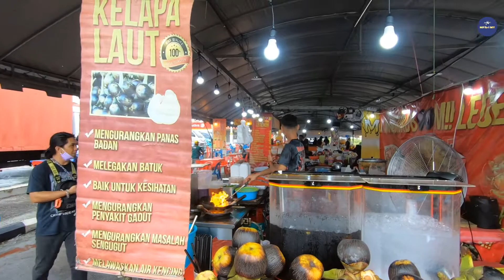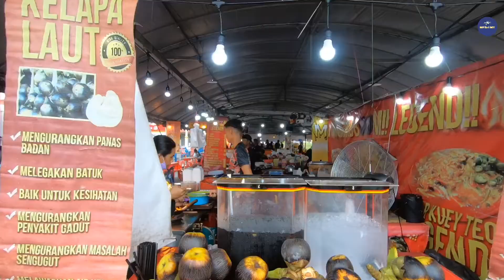Macam-macam ada di Pesta Oghang Kedah @ SUNGAI SIPUT Perak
Apa yang best dekat Pesta Oghang Kedah ni? Lokasi di hadapan TF Value-Mart Sungai Siput, Perak. Rambang mata bila datang ke Pesta Oghang Kedah ni sebab banyak gerai jualan dan makanan dan juga tak ketinggalan playground permainan kanak-kanak.

Sungai Siput (U)  is a town, mukim in Kuala Kangsar District, Perak, Malaysia, covering 155.141 hectares, 61.5% of the total area of Kuala Kangsar. It is located about 25 km from state capital, Ipoh and 20 km from royal town of Kuala Kangsar. Sungai Siput falls under the management of the Kuala Kangsar Municipal Council.
(Source: Wikipedia)

Sungai Siput is governed by Pejabat Daerah Dan Tanah Sungai Siput. In 2010, Sungai Siput had an estimated population density of 49,000 inhabitants. The district's population in 2010 was Malay & other indigenous (Bumiputera) 15,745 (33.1%), Chinese 18,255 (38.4%), Indians 13,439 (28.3%) and Other group 113.[3]

Sungai Siput was founded as a tin mining and rubber plantation district but has slowly shifted its economy and now is closely linked with agricultural and manufacturing based activities while still maintaining the position in plantation sector.

Sungai Siput is famous for its groundnuts and can easily be bought in one of the shops along the main street. The name is synonym with Shandong and Menglembu groundnuts and the crunchiness of the roasted nuts make the most favourite snack around the region. Another famous snack of Sungai Siput is Sat Kei Ma, a sweet biscuit with ingredients consist of eggs, salt, sugar, baking powder and flour, shaped into flat strips that are fried until crispy and sticky. Sungai Siput is a bustling town notable for variety of traditional cuisine and offers tourists and people in the neighbourhood with a vibrant food scene as witnessed by a growth of hawker centres and restaurants.

There's a food court beside TF Valuemart hypermarket with an array of four blocks of corner shop lots and with more than a dozen of food stall operators offering variety of local Chinese, Malay and Indian food. Western style delicacy is also available.

In the older part of Sungai Siput town, you will find Chinese traditional meals including different types of noodles, à la carte combination of dishes, Handmade Fish Noodles, Poached Duck, Handmade Fish Balls, Yong Tau Foo and Fried Porridge. A small row of stalls opposite the former Nanyang theater offer localised Chinese dishes and simple food at reasonable price.

Sungai Siput is equally a favourite hang-out point for the local crowd of multi-ethnicity hunting for Malay and Indian palatable dishes.

My Gear:
1) Dji Mavic Air 2 (Drone)
2) GoPro Hero7Black